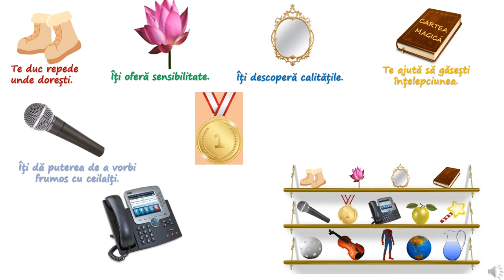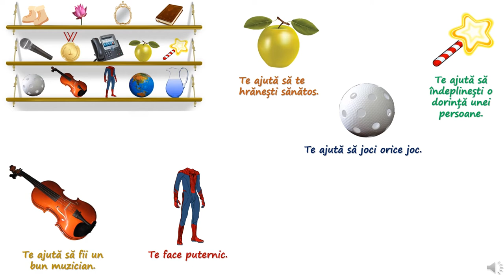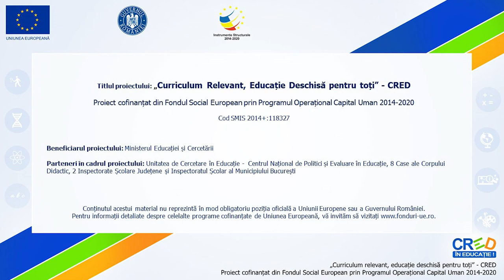Cumpărături din magazinul magic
Resursa îi introduce pe elevi într-o activitate în care sunt rugați să-și imagineze cum ar arăta un magazin magic, care ar fi produsele care ar putea fi achiziționate dintr-un astfel de loc.
Li se prezintă elevilor oferta de produse care se pot gasi intr-un astfel de magazin, produse care arată identic cu cele cunoscute, doar că utilitatea lor este diferită – aceasta este prezentată pentru fiecare produs.
Scopul acestei resurse este identificarea caracteristicilor pozitive/ a calităților personale prin asociere cu produsele din magazinul magic și identificarea unor acțiuni sau activități care pot conduce la dezvoltarea calităților personale.
Prin utilizarea acestei resurse elevii vor participa la o secvență de învățare interactivă, în care sunt prezentate atât sarcini de reflecție, cât și aspecte care încurajează activitatea în perechi pentru a-și putea evidenția caracteristici personale și activități care pot conduce la dezvoltarea acestora.
Acesta poate reprezenta unul dintre pașii care conduc la înțelegerea importanței cunoașterii calităților pentru dezvoltarea personală.